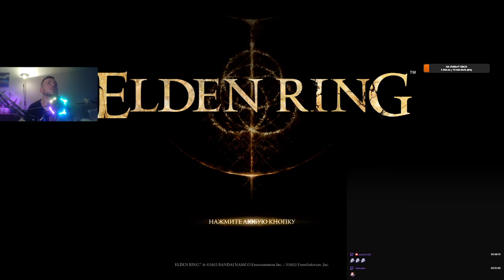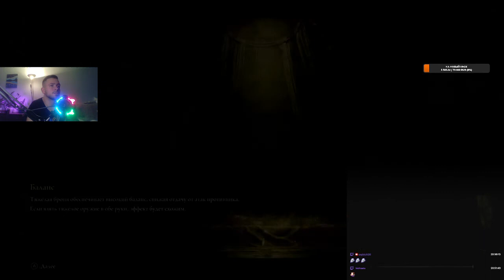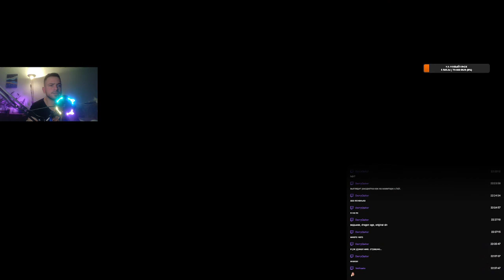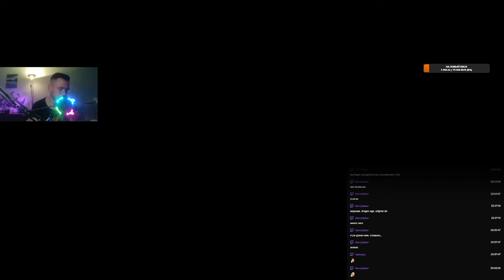elden ring #18 | NewGame+ И РАДАН ПОЛУЧИЛ ПО РОГАМ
Запись стрима elden ring с twitch